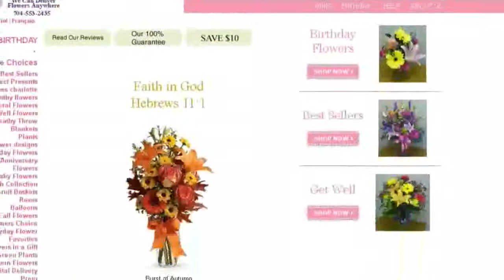Charlotte Florists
We can deliver the " Perfect Present" for a Birthday, Graduation, Job Promotion, New Baby, or Just Because in charlotte nc, Perfect presents are beautiful flowers designed in a gift box, sure to brings smiles and lots of excitement. Starclaire Florist will create a unique design that is guaranteed to impress. When
you need the Perfect Present  for a special occasion, let our flower specialists explain our list of floral gifts.